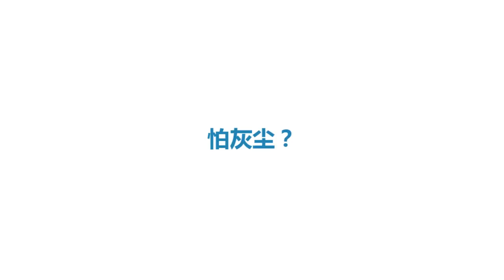Cooskin TPU Cooskin Cover.mpg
Cooskin is the earliest professional manufacturer in keyboard protector. We dedicate our keyboard protector to environment friendly,health, comfortable. We have silicone keyboard protector, color keyboard cover, TPU keyboard protector and anti-bacteria NANO keyboard cover. Welcome to visit our factory.